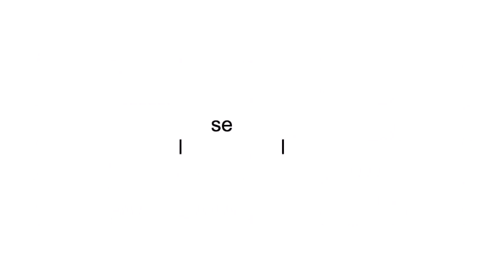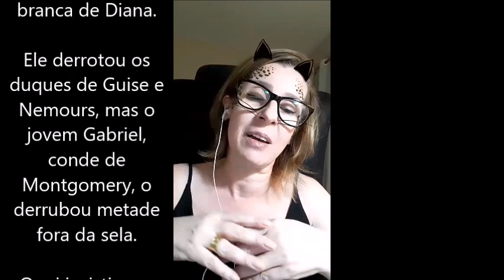A Vida Oculta da Rainha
Resenha Literária sobre a Biografia de Catarina de Médici (Rainha Consorte da França), casada com o Rei Henrique II. A primeira parte deste vídeo, destina-se a abordar acerca da personalidade marcante, enigmática e pouco comprendida desta notável mulher que marcou o século XVI.
Obra:
Catarina de Médici: Poder, estratégia, traições e conflitos. A rainha que mudou a França.
Autora: Leonie Frieda
Editora Planeta
Genero: Biografia